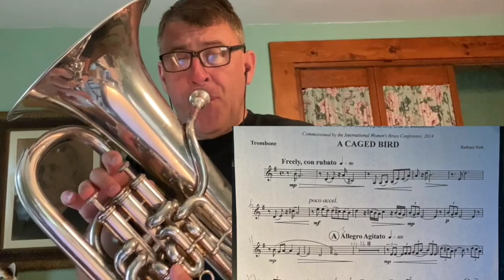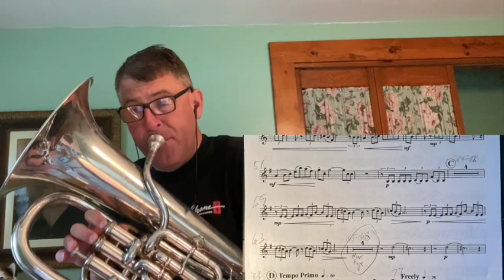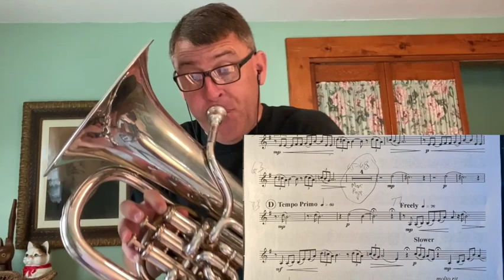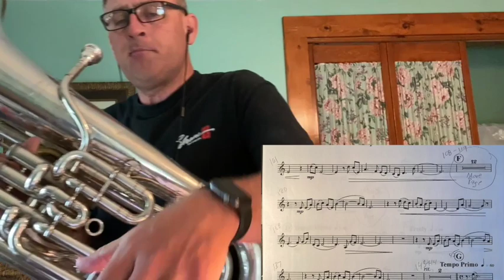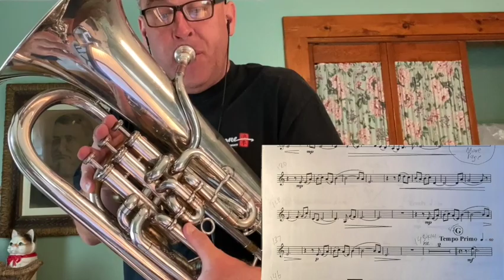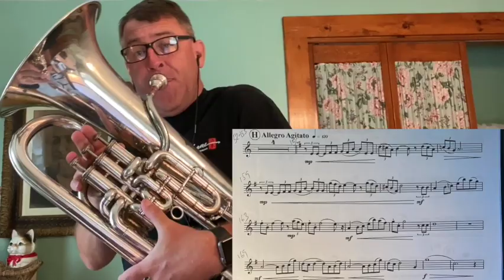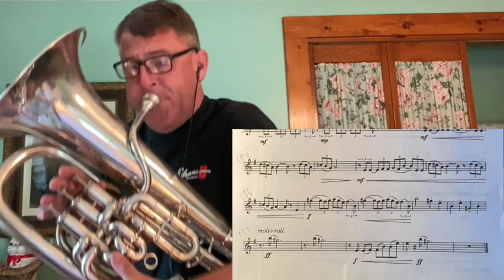A Caged Bird by Barbara York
David Lang, Euphonium